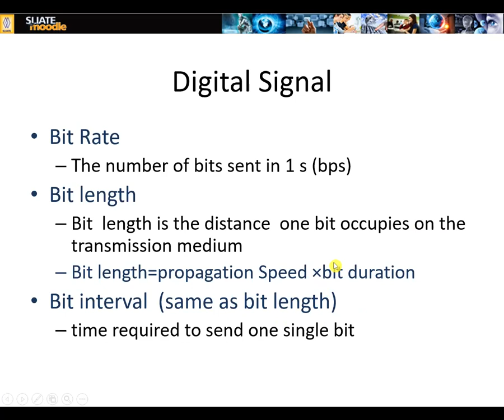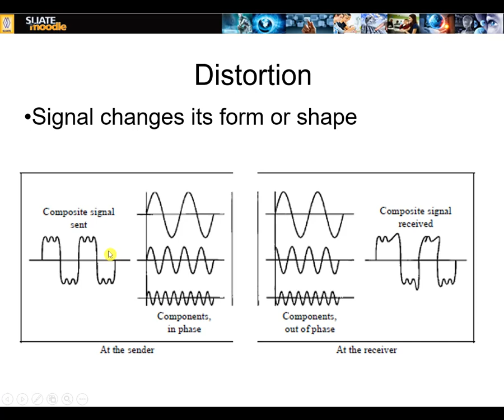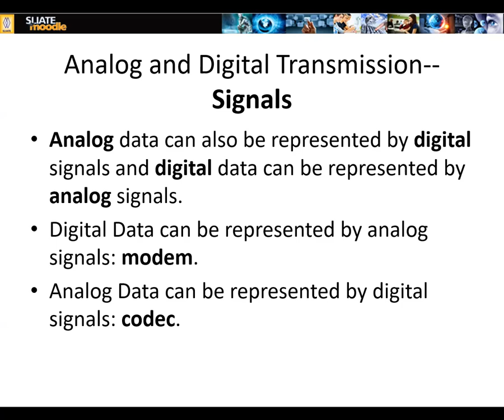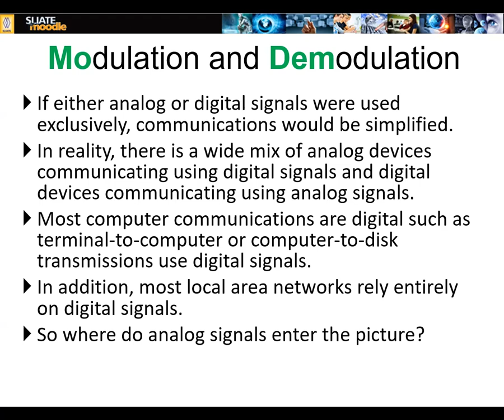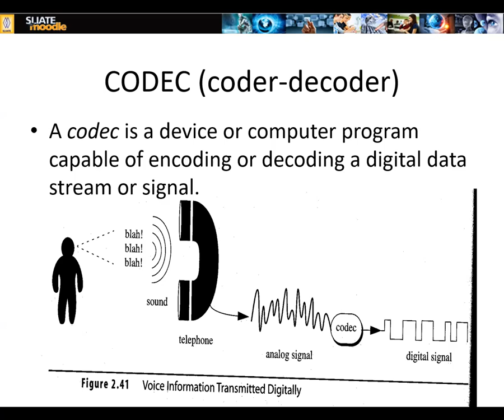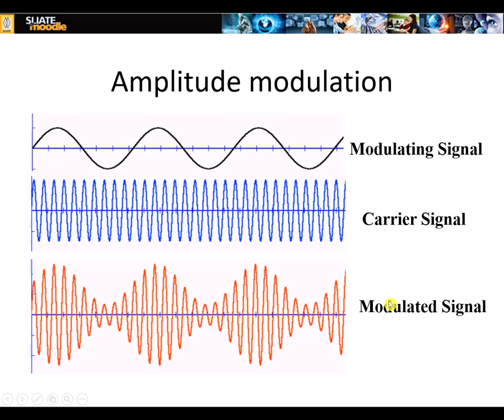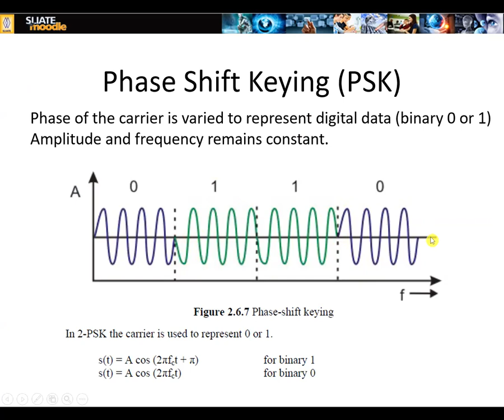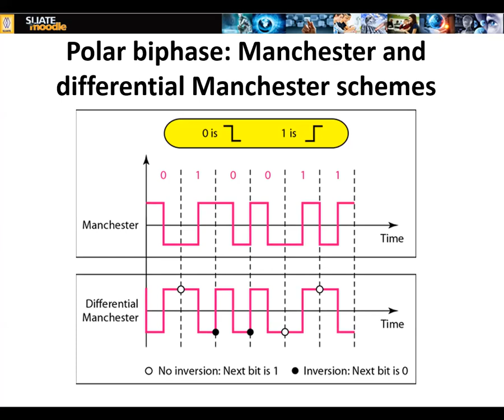Data Communication and Network |Rapid Revision 03|NSJ Online Academy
1st Year 2nd Semester Data Communication and Network